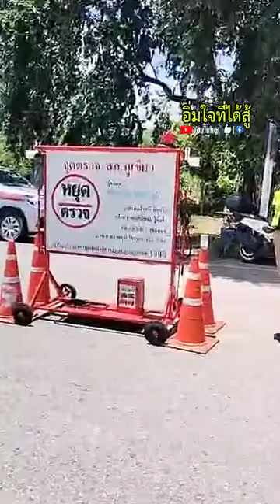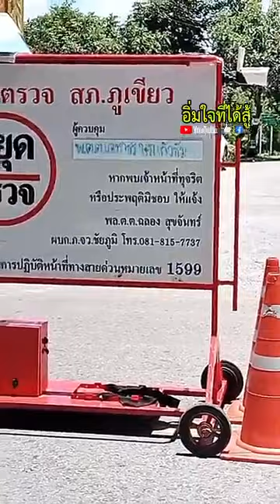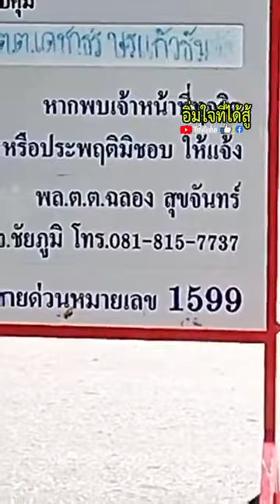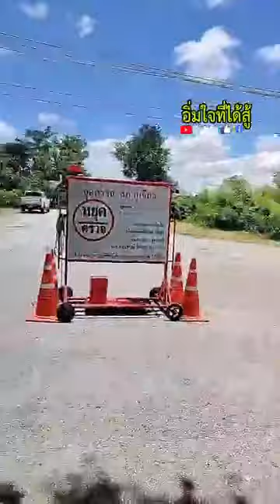สภ.ภูเขียว